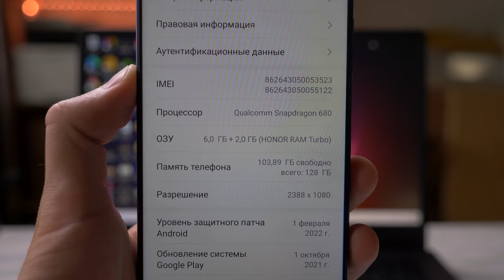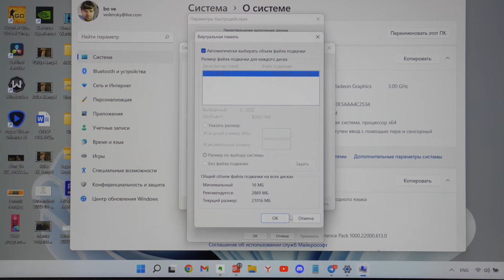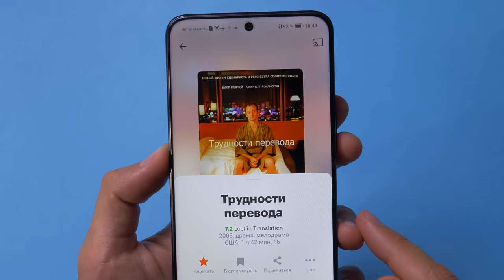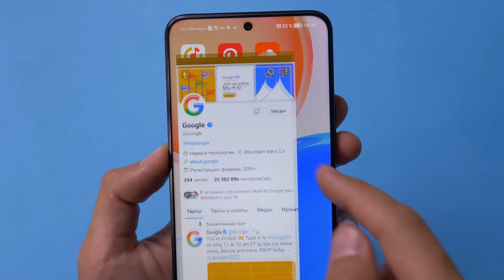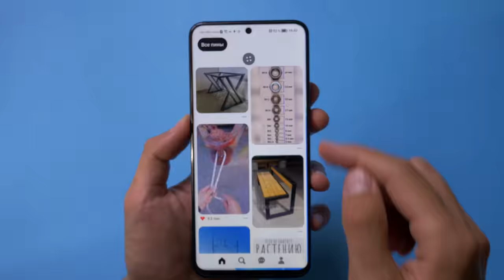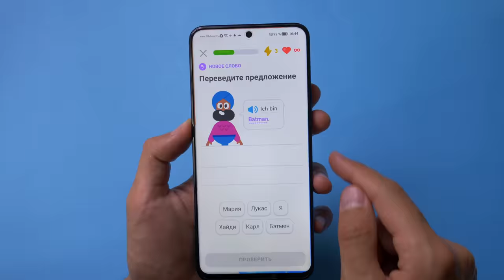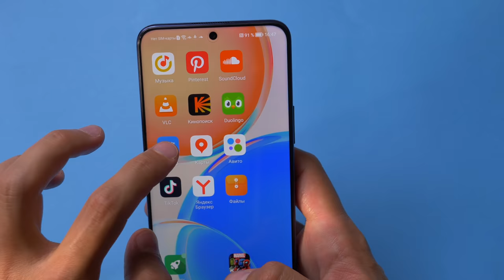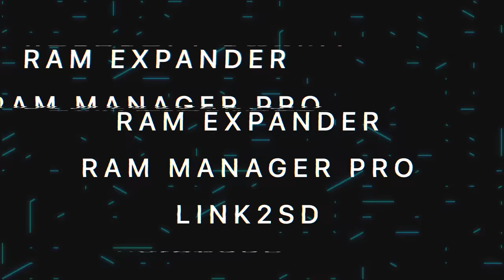КАК РАБОТАЕТ ОПЕРАТИВКА НА ANDROID? | РАЗБОР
Как работает своп в Android-смартфонах? И почему он появился только сейчас, когда на ПК он был уже давно. Полезен ли он во флагманах или нужен для смартфонов среднего и доступного ценового сегментов? Разбираемся как Android увеличивает оперативную память и забирает её у накопителя!

СОДЕРЖАНИЕ
0:00 Вступление
0:53 Что такое своп?
2:19 Как работает ОЗУ в Android?
5:35 Недостатки свопа
6:35 Итоги
7:20 Полезно: Список своп-приложений